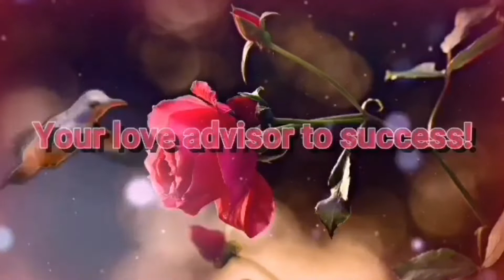UMIIYAK AT NAGMAMAKAAWA KANA SA KANYA?BLOCKED SA FB AT MESSENGER?READING COMMENTS/DATING SITE/LDR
Hello mga Besh
God Bless you all maraming salamat sa patuloy ninyong supporta sa ideas at sa mga nagtanung sana natulungan natin kau kahit sa ganitong simpleng paraan mga besh
Ingat tayo palagi mga besh

Good  luck sa inyong lahat
God Bless

Click niyo lang po yan mga besh  at mag message kayo mababasa ko yan replayan ko kayo anytime pag di busy ang lola ninyo  hehe